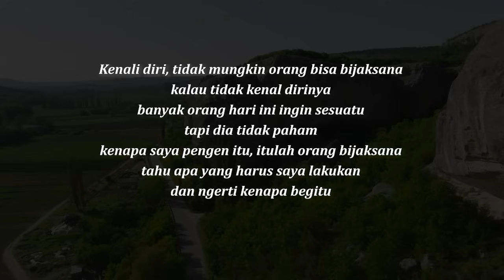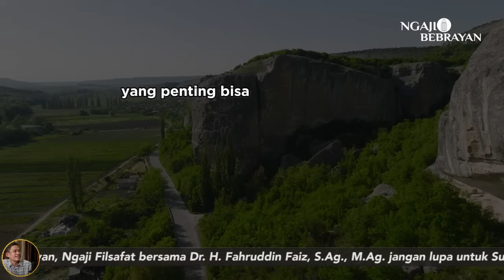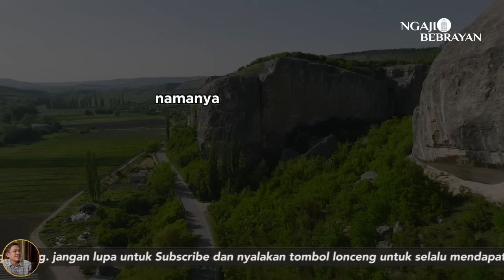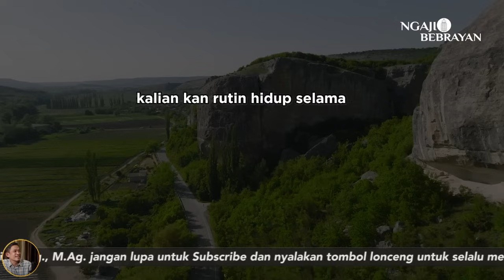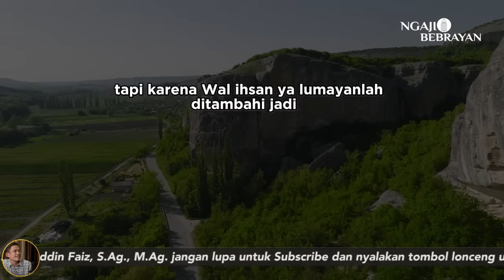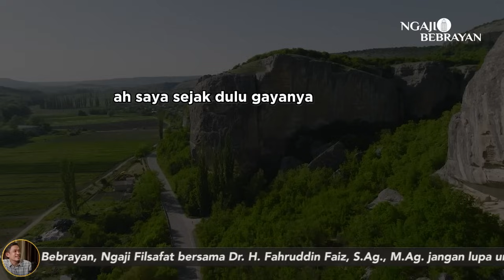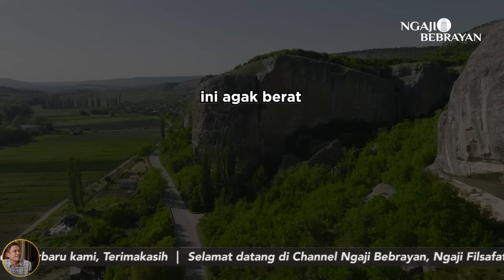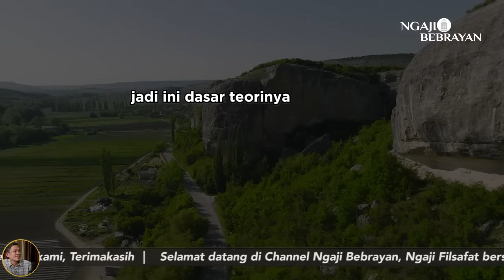Orang Bijaksana itu Tahu Apa Yang Dia Inginkan | Ngaji Filsafat | Dr. Fahruddin Faiz